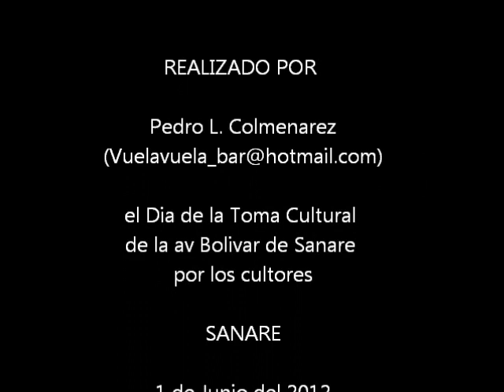HOMENAJE A ROGELIO OSAL - SANARE - LARA - VENEZUELA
El maestro Rogelio Osal, fue un maestro de la cantaduria de velorio y por muchos años también se dedico a la enseñanza de cantaduria y al tamunangue en la parte alta de las montañas de SANARE fronteras con el estado Portuguesa. Este grupo es fruto de lo que el sembró en vida